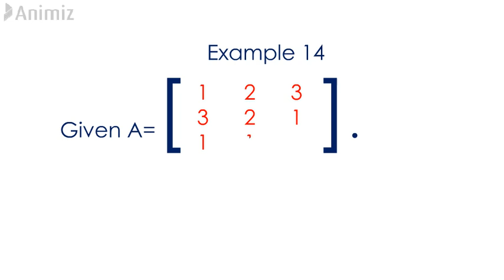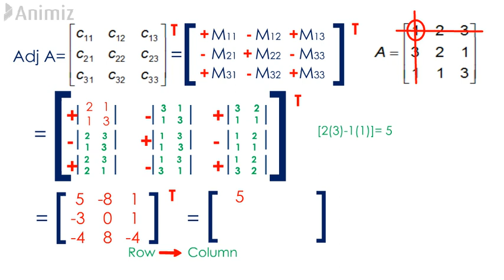T4.2E14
Adjoint matrix